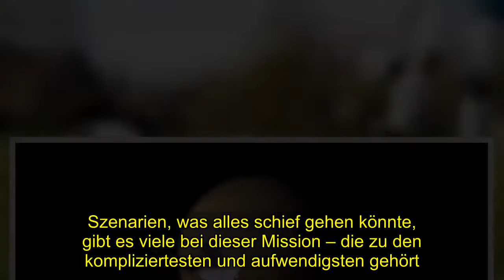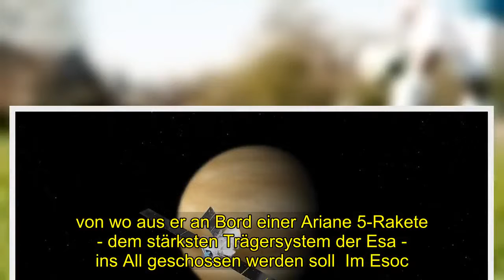Geheimnis | Eine Ariane 5-Rakete soll die Sonde ins All bringen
[Tags], AndreasRudolph, NASA, AirbusGmbH, Merkur, Sonden, Planeten, Satelliten, Antennen, Missionen, Triebwerke, Eine Ariane 5 Rakete, soll, Sonde, All, bringen
Szenarien, was alles schief gehen könnte, gibt es viele bei dieser Mission – die zu den kompliziertesten und aufwendigsten gehört. die sich die europäische Weltraumorganisation Esa in ihrer mehr als 40-jährigen Geschichte je vorgenommen hat. Voraussichtlich in der Nacht vom 19  auf den 20. Oktober mitteleuropäischer Zeit wird die Raumsonde . „BepiColombo“ zum Merkur aufbrechen, wo sie nach siebenjährigem Flug im Dezember 2025 ankommen soll.  Damit gehört die nach dem 1984 gestorbenen italienischen Mathematiker Giuseppe . Colombo benannte Mission zu den längsten Reisen, die eine Esa-Sonde je unternommen hat Das Ziel ist. den noch wenig erforschten Himmelskörper von unterschiedlichen Umlaufbahnen aus zu untersuchen und dabei nicht nur.  Erkenntnisse über dessen Beschaffenheit und Geschichte, sondern auch über die . Entstehung unseres gesamten Sonnensystems und insbesondere der erdähnlichen Planeten zu gewinnen.  Zwar flogen in der Vergangenheit bereits zwei Sonden der US-Weltraumbehörde . Nasa am Merkur vorbei, doch viele Geheimnisse hat der kleine. heiße Planet nahe der Sonne bislang noch nicht preisgegeben. als „merkwürdig und rätselhaft“ bezeichnet ihn Paolo Ferri, Leiter des Missionsbetriebs . bei der Esa 18 Jahre dauerten die Vorbereitungen für die Mission. bei der die japanische Raumfahrtbehörde Jaxa Partnerin der Esa ist - weitaus länger als gedacht,. aber die schwierigen Manöver auf dem Weg zum Merkur und die unwirtlichen Bedingungen in seiner . Nähe stellten extrem hohe Anforderungen an die Technologie an Bord der Sonde und führten . so immer wieder zu Verzögerungen   Nun aber befindet sich der vom Unternehmen Airbus gebaute.  Satellit bereits im europäischen Weltraumbahnhof Kourou in Französisch-Guyana. von wo aus er an Bord einer Ariane 5-Rakete - dem stärksten Trägersystem der Esa - ins All geschossen werden soll  Im Esoc.  dem Kontrollzentrum der europäischen Weltraumorganisation in Darmstadt.  simulieren seit Mai derweil rund 40 Mitarbeiter in zwei Schichten Tag für Tag die.  Anfangsphase der Mission samt allen nur denkbaren Pannen – und wie sie zu beheben sind.  Schon eine Kleinigkeit, die schiefgehe, könne das gesamte Unternehmen scheitern lassen. sagt Paolo Ferri: „BepiColombo ist eine so komplizierte Mission, die verzeiht nichts. Gerade die ersten drei bis fünf Monate nach dem Start seien eine kritische Zeitspanne. in der die verschiedensten Probleme auftreten können, sagt Andreas Rudolph. der stellvertretende Flugdirektor bei „BepiColombo“, und findet ein anrührendes Bild. Wenn die Sonde ins Weltall entlassen wird, ist das wie bei einem neugeborener Säugling. Von Kourou aus fliegt die Ariane 5 mit ihrer kostbaren Fracht zunächst gen Osten. um dann schon nach kurzer Zeit die Erdumlaufbahn zu verlassen.  27 Minuten nach dem Start trennt sich die Sonde von der Trägerrakete ab. Nach drei Tagen ist sie bereits eine Million Kilometer von der Erde entfernt. sagt Christoph Steiger, stellvertretender Leiter des Flugkontrollteams.  Auf dem